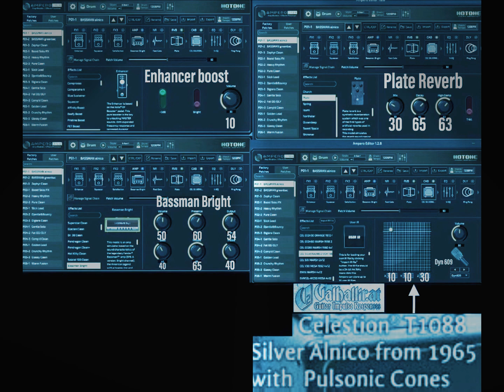Jazz Tones for Hotone Ampero: Fender Bassman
Let’s listen to some sweet tones that we can get from  @HotoneAudio 's  flagship model. 🎸🎸 👌👊